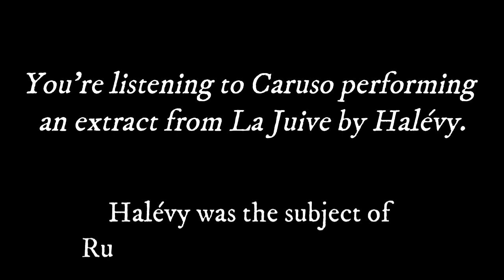RELAUNCH RUTH: Norman Lebrecht remembers Ruth Jordan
In a departure from  this channel's usual focus on Japanese acupuncture and moxibustion, this interview is a very personal journey as my sister Sharon Kivity and I interview journalist, author and music expert Norman Lebrecht,  remembering the life and works of our mother, Ruth Jordan.

Our mum was a remarkable woman, and also an extraordinary child. Born in 1921, she grew into adulthood just as the state of Israel was born. Her award-winning book, Daughter of the Waves, published in 1983, recalls those events through the eyes of a child. Forty years later, my sister and I decided to Relaunch Ruth and republish her book. This is the first of a series of interviews that remembers Ruthie.